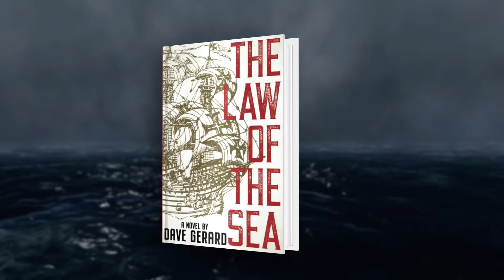The Law of the Sea: A Legal Thriller by Dave Gerard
A brand-new, electrifying legal thriller that will take you around the world in search of one of the greatest sunken treasures of all time.

“This book sucks you in immediately and won't let you put it down until the end. I haven't read a book this addictive in a very long time.”

“A sheer pleasure to read. The subject matter and legal proceedings are equal to the best adventure and legal authors writing today.”

“A taut, interesting plot with excellent research, finely developed characterizations, compelling court scenes make this the page-turner of the year. I couldn't put it down.”

“An absolute blast to read. There are entertaining legal battles á la Grisham, a fabulous sunken treasure hunt, and a mysterious death at the heart of it all.”

In the twenty-first century, modern-day treasure hunters scour the seas for ancient shipwrecks. The rarest of these are worth colossal fortunes, and can make their finders fabulously wealthy in the blink of an eye.

Against this backdrop, young Houston lawyer Jack Carver meets his newest client, Ashley Marcum. She is looking for help after the mysterious death of her brother, who died while working for a giant oil company. Jack and Ashley’s only clue about his death is a set of unidentified gold coins, of indeterminate age and value.

As Jack and Ashley scramble to discover how her brother died and uncover the origin of the coins, the oil company sends their powerful lawyers to stop them. Jack and Ashley soon find themselves caught up in a legal battle to uncover the truth—a battle they are ill-equipped to win.

As the saga unfolds, Jack and Ashley soon discover that the coins belong to an ancient shipwreck—perhaps one of the greatest of all time. As the oil company tries to subvert legal process and shut them out, Jack and Ashley are forced to fight a case that begins in Texas but soon spreads across the globe.

Amidst twists, turns, and roadblocks, Jack and Ashley must race through a history shrouded in secrets, spurred on by a case that ignites a firestorm around the world.